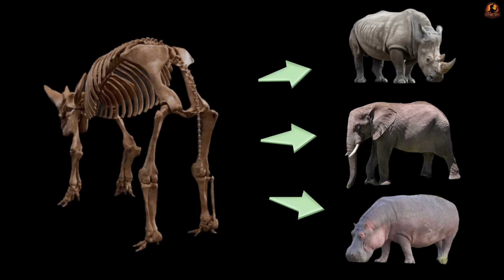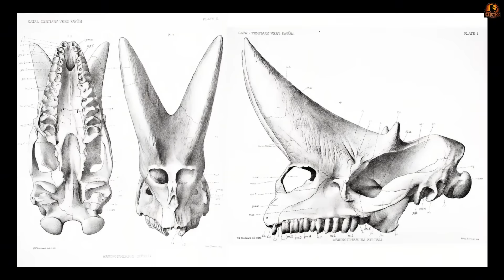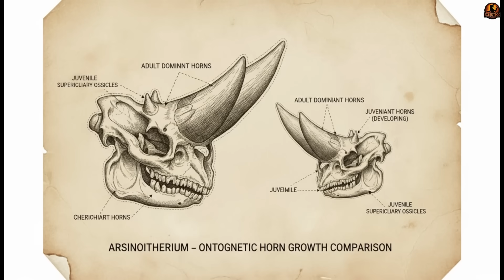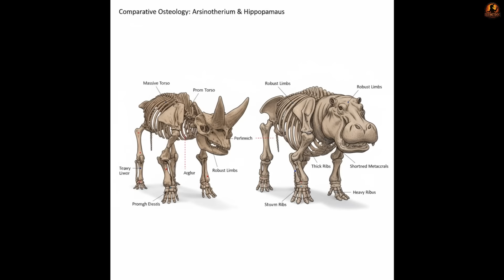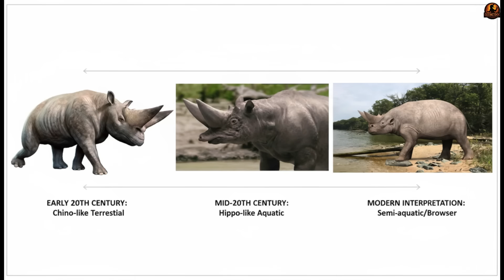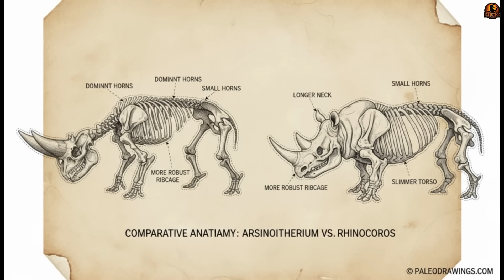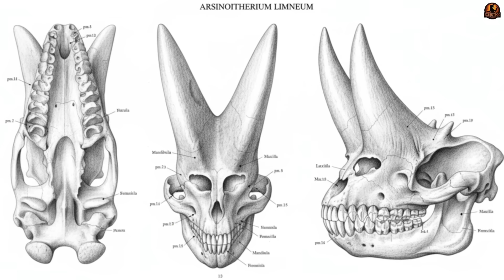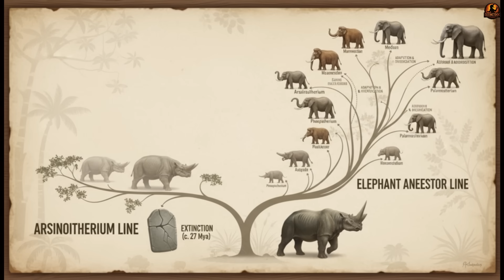The Only Time Nature Created a Rhino-Elephant Hybrid !? | Arsinoitherium Documentary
ARSINOITHERIUM — THE SWAMP GIANT THAT WASN’T A RHINO

It looked like a rhino, lived like a hippo, but was family to elephants. Meet Arsinoitherium, a prehistoric creature whose story rewrites everything we thought we knew about ancient megafauna. This science documentary uncovers its strange anatomy, lost world, and unexpected family ties. The Only Time Nature Created a Rhino-Elephant Hybrid| Arsinoitherium Documentary